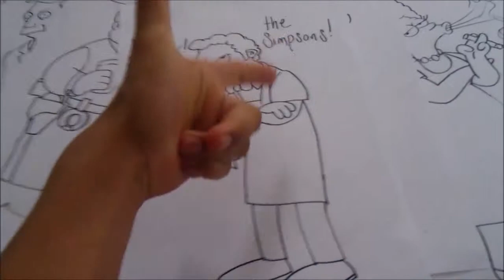THE SIMPSONS Mira y Aprende a Dibujar a Pulso Al GRAN MOE XDEIOS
Un sicopata tendero traicionero!